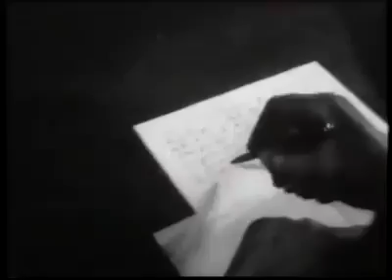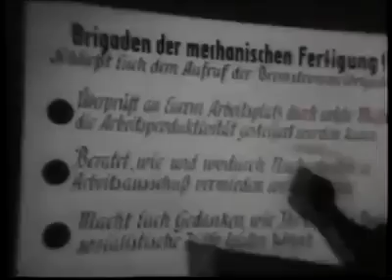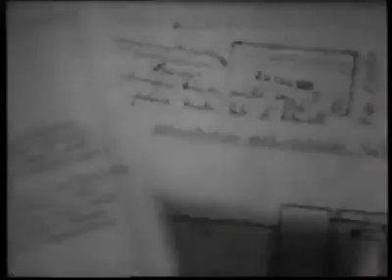Produkcja ciężarówek Robur w NRD .